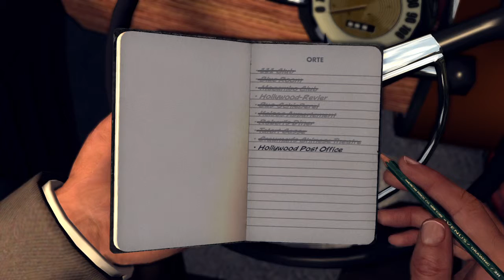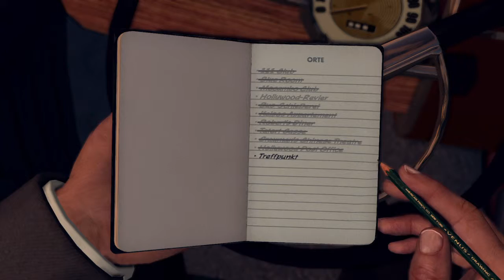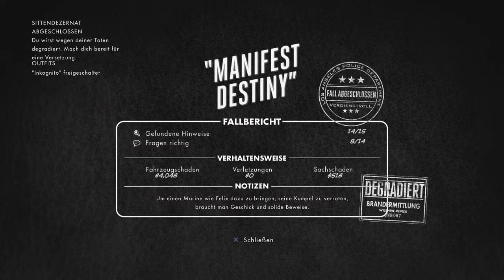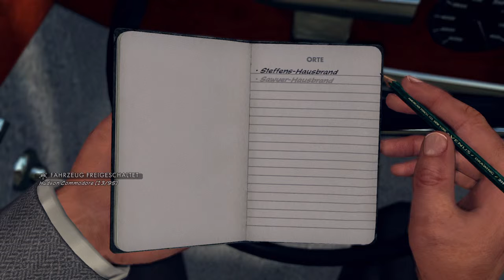Let's Play L. A. Noire Part 30